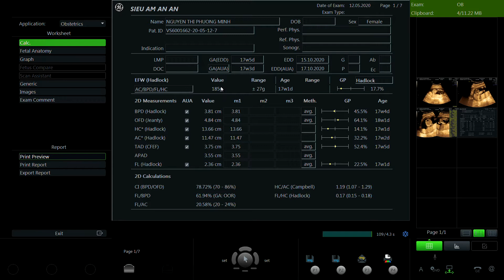NGUYỄN THỊ PHƯƠNG MINH